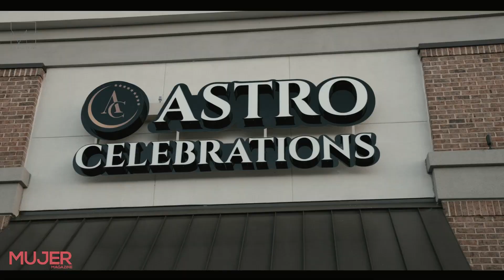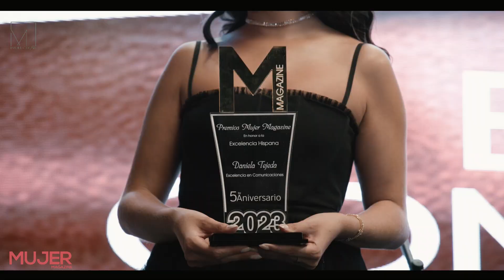Gala Mujer Magazine 2023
El pasado 02 de noviembre vivimos una de las noches más brillantes del año, la GALA MUJER MAGAZINE 2023 ✨. Una noche especial en la que no solo celebramos nuestros 5 años y edición #30, sino también donde exaltamos la grandeza de mujeres que dejan en alto el poder de ser mujeres hispanas en los Estados Unidos 🇺🇸.

Gracias a todos los que forman parte de nuestro maravilloso equipo, aliados y marcas y emprendedores que confían en nosotros e hicieron posible nuestra Gala 🙌🏻.

¡Seguiremos brillando y reconociendo la excelencia de la mujer hispana! 👏🏻👏🏻